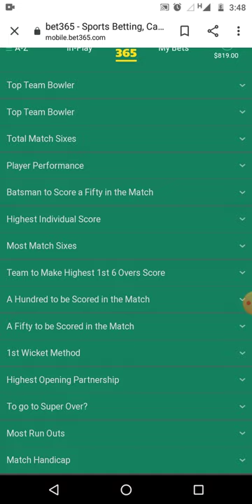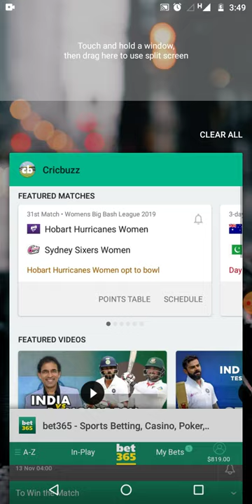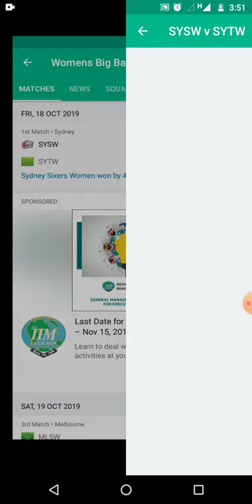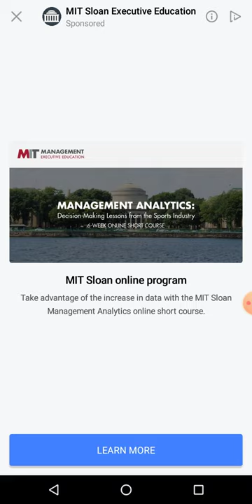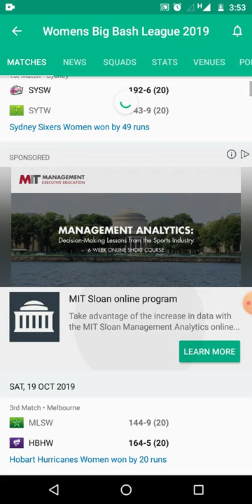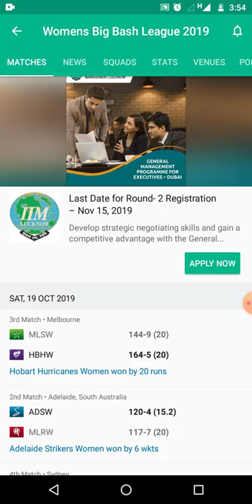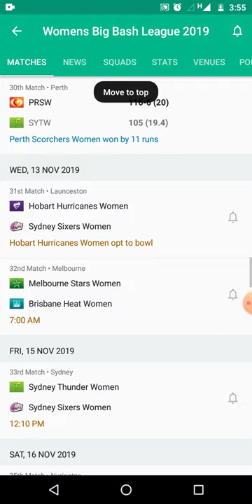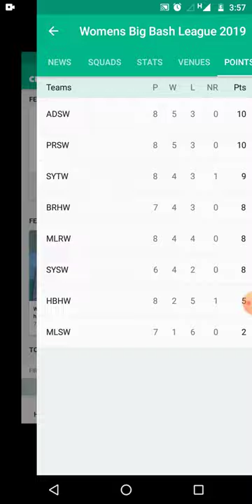How to PREPARE for T20 CRICKET BETTING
Learn how to prepare yourself for betting in a T20 CRICKET Game (T20 leagues)